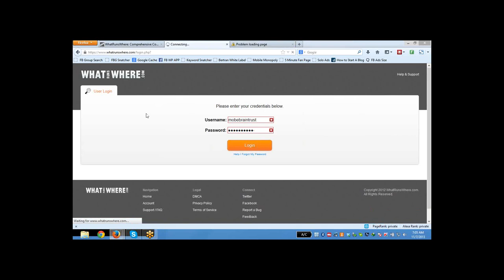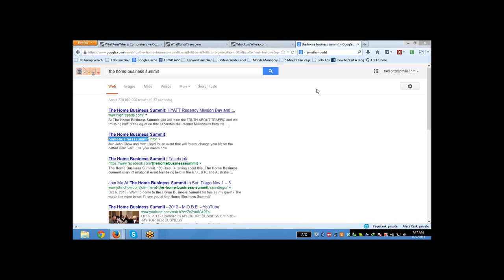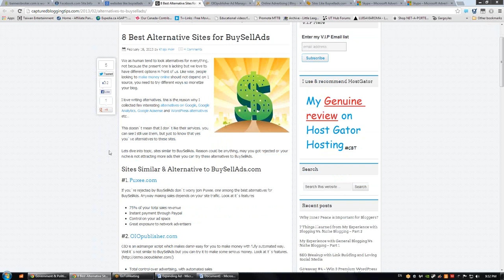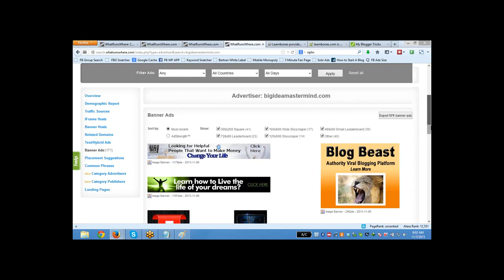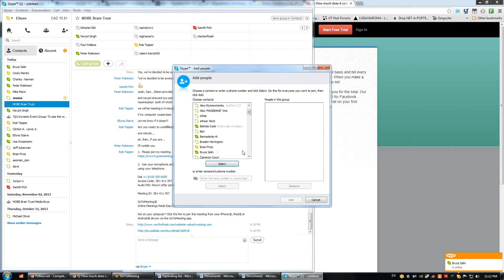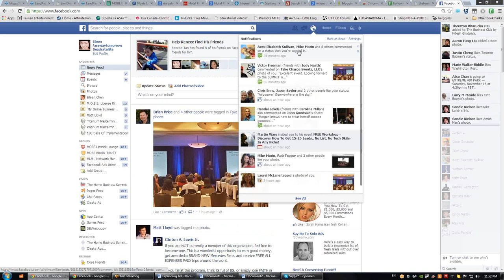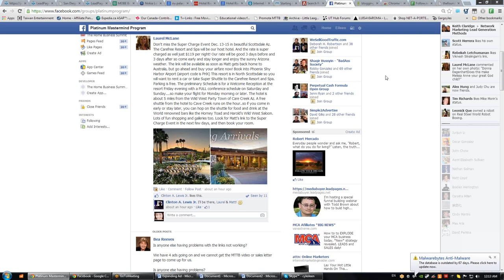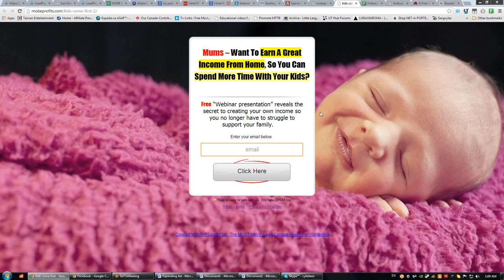MOBE Brain Trust Facebook Advertising Working Meeting